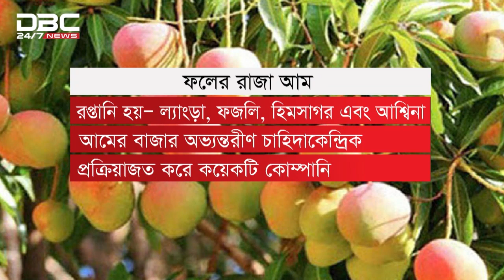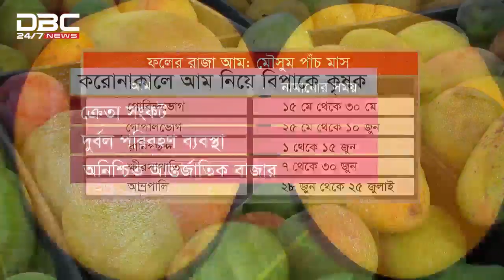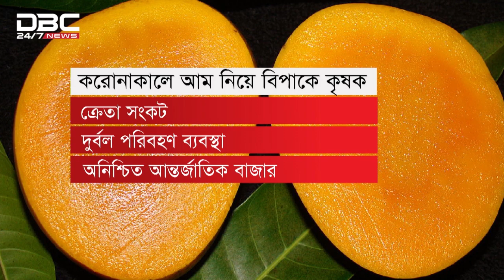করোনায় আমের বাজার কী হবে? || টালিখাতা || TaliKhata || DBC NEWS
করোনায় আমের বাজার কী হবে? || ডিবিসি নিউজ টালিখাতা ||
অতিথি: সাব্বির নাসির (প্রধান নির্বাহী কর্মকর্তা, স্বপ্ন) এবং মো: মাইদুল ইসলাম (বিপণন প্রধান, আকিজ ফুড অ্যান্ড বেভারেজ লিমিটেড)